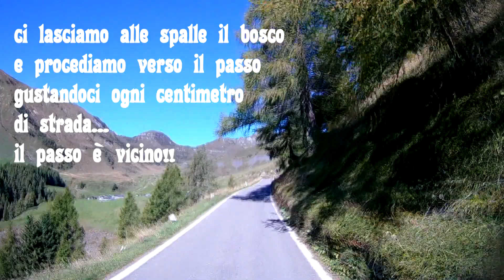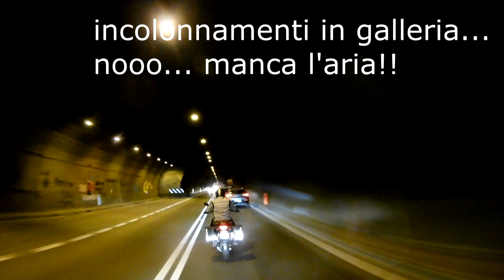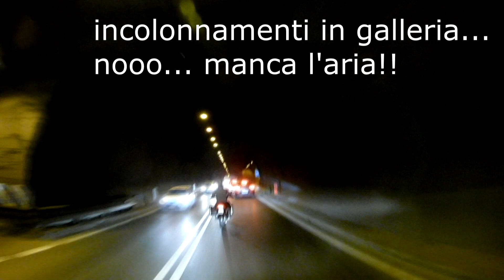Passo Crocedomini ed Aprica in giornata!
Eccoci qui ragazzi con un nuovo video ripreso un mese fa circa, diretti verso il Passo Crocedomini e successivamente ad Aprica abbiamo visto e per fortuna anche registrato, paesaggi incantevoli, strade tortuose e strette ci hanno condotto verso verdi pascoli e dove la natura fa da padrona, a volte chiudo un po' il gas per non disturbare, bellissime sensazioni che ti mettono addosso pace e tranquillità. Per tornare al titolo, beh che cos'è lo slowmucction lo scoprirete dopo i primi minuti!!

scrivete i vostri commenti, li leggo sempre molto volentieri!!

questi sono i materiali usati durante le riprese:

Action Cam

Batterie supplementari

Scheda di memoria

Abbigliamento riscaldato

Attrezzatura antipioggia
Tuta
Copri guanti

Acquisti con scarsa resa a mio parere